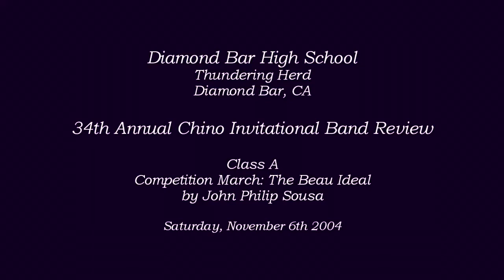Diamond Bar HS - The Beau Ideal - 2004 Chino Band Review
From Diamond Bar, CA
Diamond Bar High School Thundering Herd performing their march entitled The Beau Ideal by John Philip Sousa at the 34th Annual Chino Invitational Band Review on Saturday, November 6th 2004.

Scores Class A
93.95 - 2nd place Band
471.0 - High Music Sweepstakes
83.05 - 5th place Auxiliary